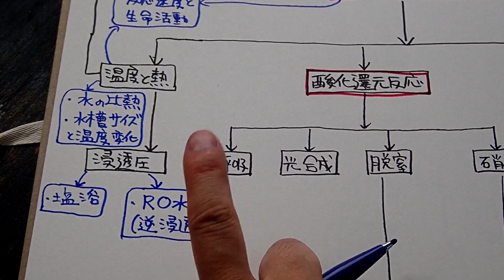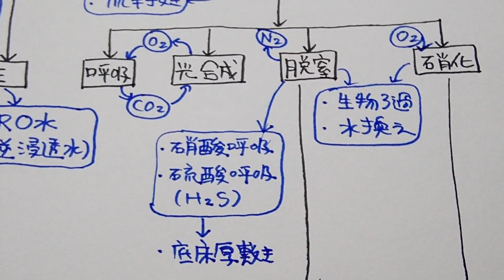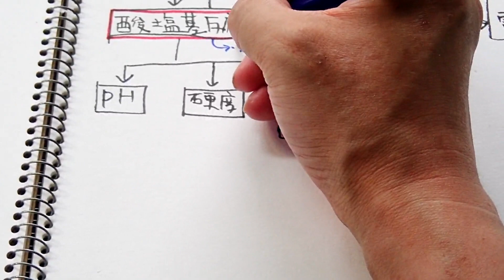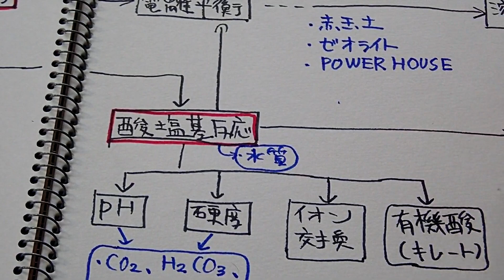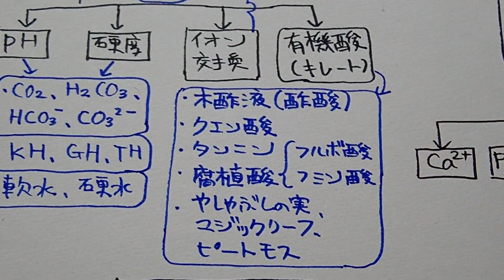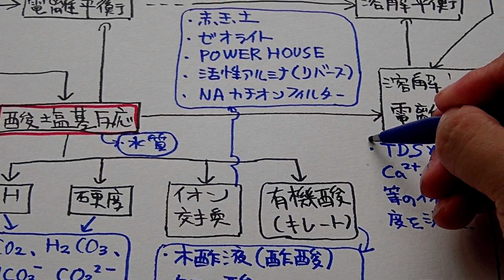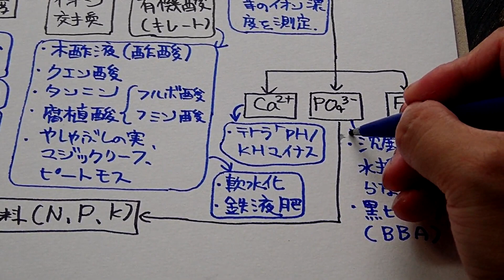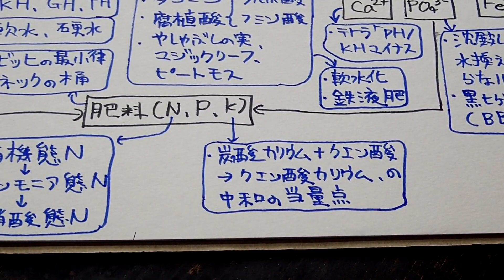【水槽化学3】本シリーズの【アクア関連】の話題を詳しく紹介します【高校程度】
本シリーズで今後扱っていくアクアの話題が、高校化学のどの分野から理解・説明できるか、を紹介しています。

こういう話題を扱って欲しい、等のリクエストがあればコメントに書いてください。また、化学をガチでやっている方からのご指摘、ご教授も頂けますと幸いです。

今週の土曜日（2021/7/3の14:00~）に、youtubeチャンネルでアクア動画を出されているCOHIさんと生放送で対談します（AQUA CHEMISTRY②と題します）ので、よろしければそちらもご覧頂ければと思います。